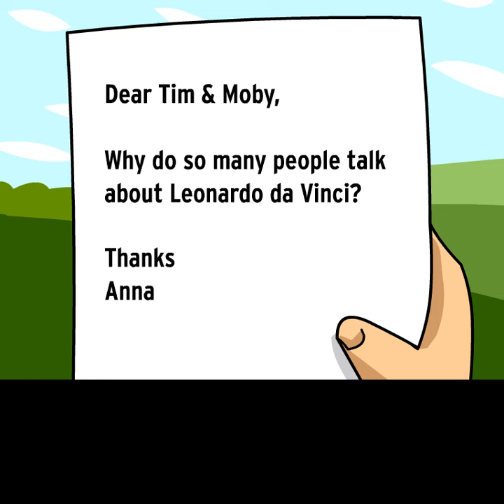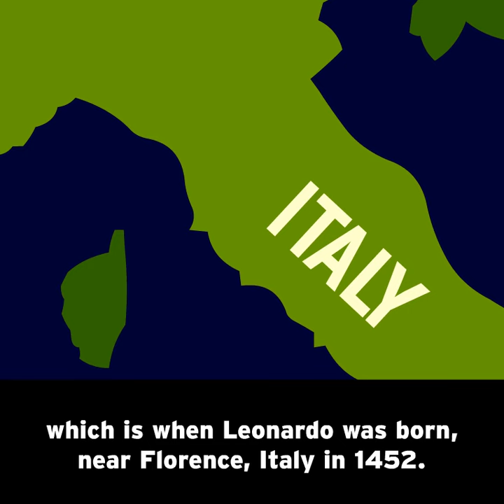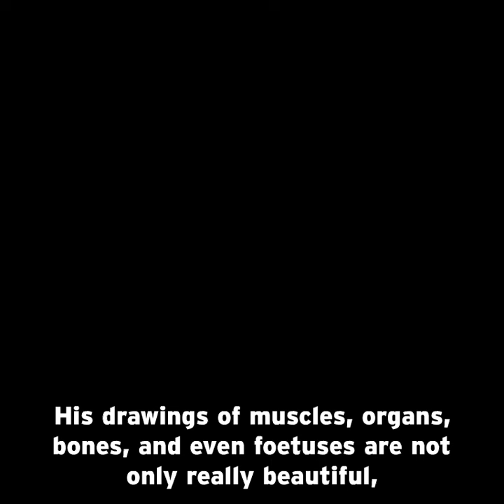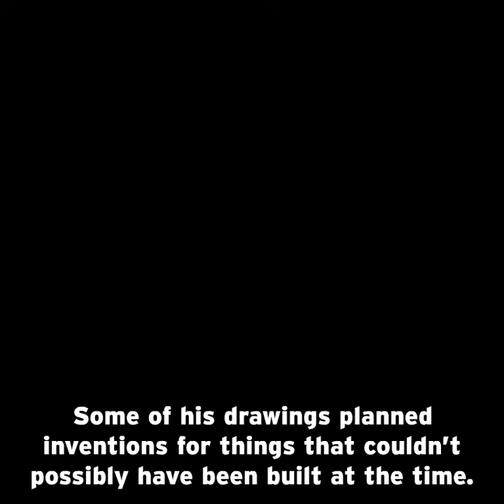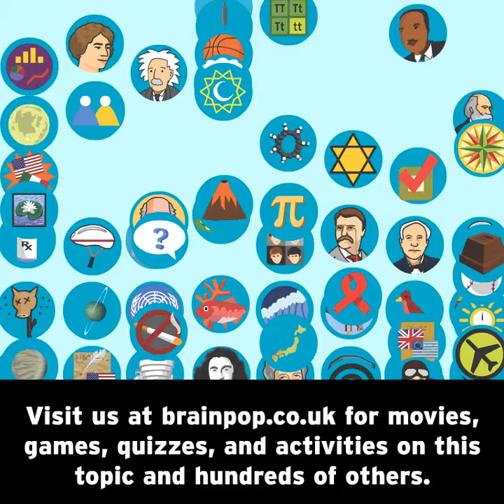BrainPOP UK - Leonardo da Vinci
In this educational, animated video for students aged 7-14 Tim and Moby explain where and when he was born, and how he began his career in the studio of Verrochio. Find out about his skill at using painting techniques such as sfumato and chiaroscuro. Discover what else he was known for, besides his painting, as well as why it was centuries before anyone profited from his scientific observations. Find out why it took so long to decode the mirror-script in his codex and why he kept his observations secret! You’ll also uncover the secrets of some of his most famous paintings, including The Last Supper and the Mona Lisa, and see why he fits the true description of a Renaissance man. How’s that for inspiration?